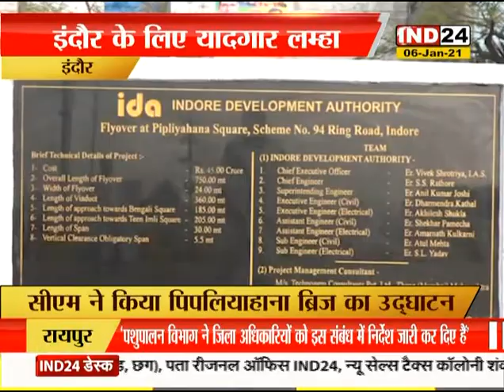सीएम शिवराज सिंह ने पिपलियाहाना ब्रिज का उद्घाटन कर शहर को किया समर्पित